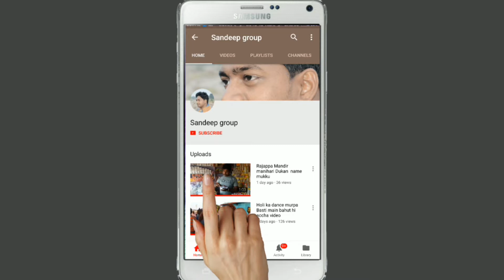The most of popular video music Kali best video